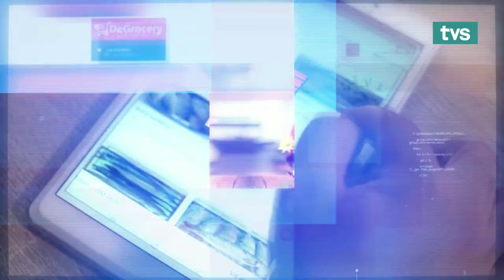DeGrocery Featured on TV Sarawak (TVS)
DeGrocery has been featured on the Television of Sarawak